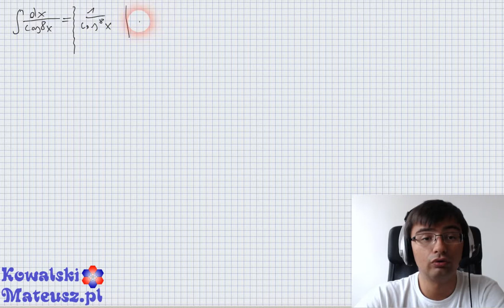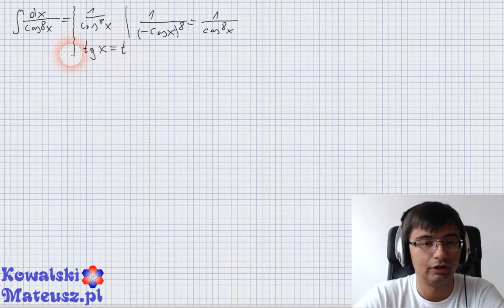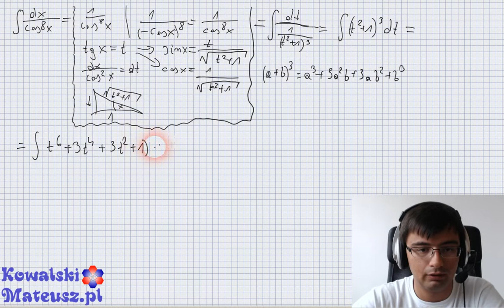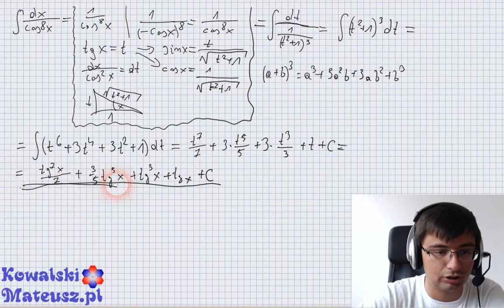∫dx/cos^8x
Rozwiązanie całki \int \frac{dx}{\cos^8 x} Krok po kroku

Mateusz Kowalski